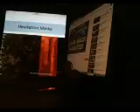Hestitation Marks Album Review